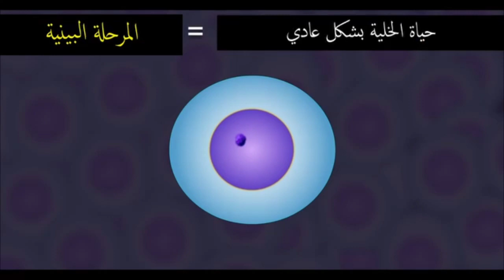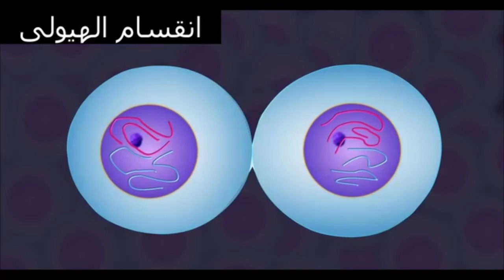الانقسام الخيطي المتساوي لخلية حيوانية أولى ثانوي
مراحل الانقسام الخيطي المتساوي بالتفصيل أولى ثانوي